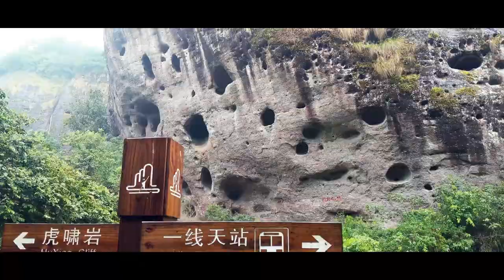Wuyishan Hidden China 武夷山 | China Travel Vlog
Wuyishan or Wuyi mountain is located in the Fujian province in China. It is famous for its tea. Some people even claim that all the tea in the world is coming from this area. This place has loads to offer also for nature lovers.

It is a place not well known by tourists and can be described as a hidden secret in China.

We went for 2 days to Wuyishan. While the area is very touristy, you are still able to do your own hikes in this region. But there are also loads of activities where you will meet different groups in this unesco world heritage side.

One of the activities is for example to take a bamboo boat. And experience how it was, how the tea was transported back to the bottom of the mountain.

The region is named after Wu and Yi and that is why it is called Wuyi Mountain.